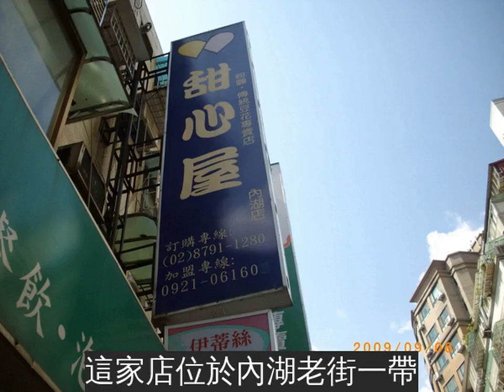食記---甜心屋(內湖店)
這家店位於內湖老街一帶, 主要是在賣豆花以及甜品為主.
天氣熱的時候, 可以來這吃上一碗.
這是我點的豆漿豆花, 這豆漿裡面其實是有豆花的, 外觀可能看不道, 必須要用湯匙才能舀的出來.
這豆漿黃豆味道蠻濃的, 裡面的豆花吃起來很軟, 入口即化.
它有三種配料任你選擇, 有些配料吃起來還蠻Q的, 很有嚼勁.
有機會的話, 大家可以來這吃吃看.